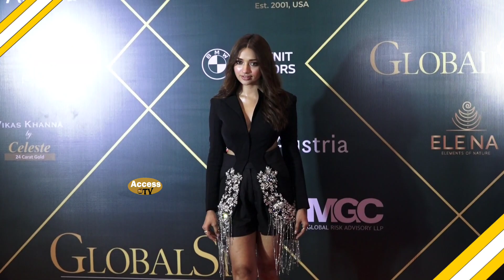Jiya Shankar Wishes Elvish Yadav On His Birthday & Reacts On New Song 'Hum Toh Deewane' | UrVish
Jiya Shankar Wishes Elvish Yadav On His Birthday & Reacts On New Song 'Hum Toh Deewane' | UrVish | Access Tv